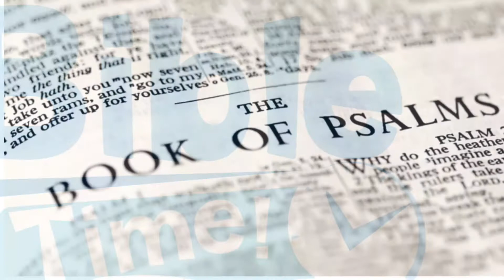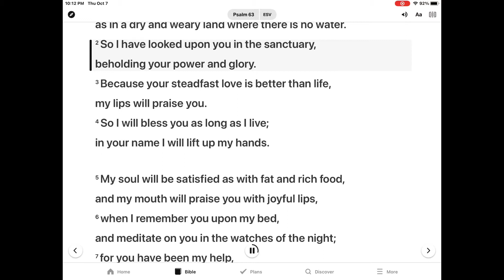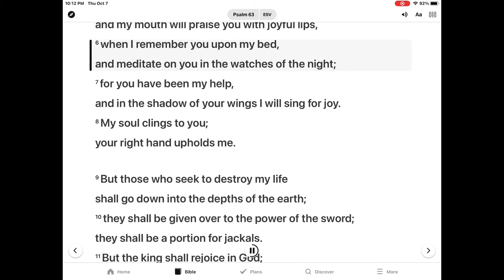은혜한인교회 Kids Bible Time 10/10/2021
My Soul Watis for God Alone -Psalm 62 and 63